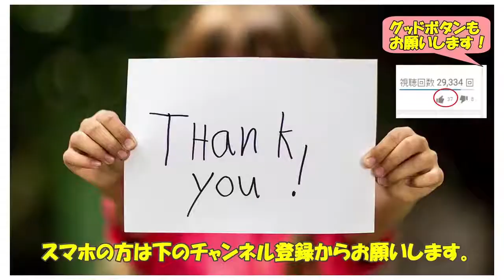宝塚『カフェブレイク 留依蒔世・遥羽らら』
2017/5/19.

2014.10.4、17 shooting COSMOS TROUPE RUI MAKISE.

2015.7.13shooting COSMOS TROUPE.